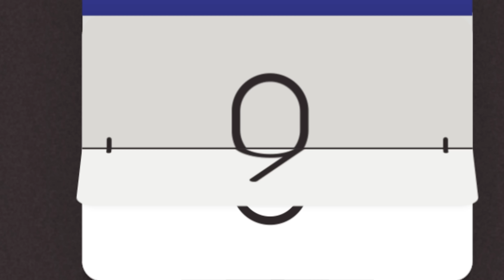ससुराल नहीं धर्मशाला है || Sasural Nahi Dharmshala Hai || Moral Storys || Hindi Cartoon kahaniyan...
Sasural ki kahani || Nai Bahu ki pahli Rasoi || Aalsi Bahu ki joint family || Garmi Mein ek kamre ka sasural || Gareeb ka naya pankha || Hindi Cartoon kahaniyan ||